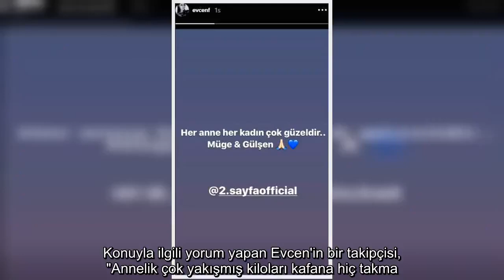✅ Doğumdan sonra aldığı eleştirilen Fahriye Evcen suskunluğunu bozdu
✍  Çalıkuşu dizisinin setinde başlayan aşklarını, 2017 yılında nikah masasına oturarak taçlandıran Burak Özçivit / Fahriye Evcen çifti, magazin dünyasının en beğenilen çiftleri arasında yer alıyor.    Geçtiğimiz Nisan ayında oğlu Karan'ı kucağına alan Fahriye Evcen'in doğum sonrası hali ise merak konusuydu.    Türkiye'nin en beğenilen kadın oyuncularından olan Fahriye Evcen, doğumdan sonra Instagram paylaşımlarına devam ediyor, kimi takipçisi güzel oyuncunun doğumdan sonra oldukça kilo aldığını iddia ediyor, kimiyse buna karşı çıkarak yalnızca yüzünde oluşmuş geçici bir şişlik olduğunu söylüyordu.    Fahriye Evcen'in kilolu fotoğrafları sosyal medyaya bomba gibi düşerken, takipçileri de konuyla ilgili çok sayıda yorum yaptı. Bazı takipçileri Evcen'in kilolu halini eleştirirken, bazı takipçileri ise Evcen'in son halini beğendi. Konuyla ilgili yorum yapan Ev ...